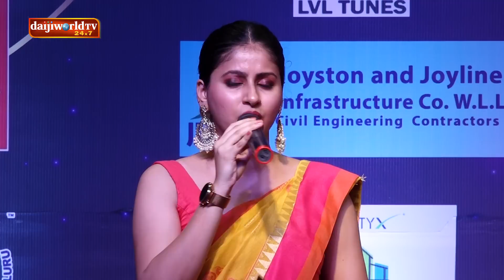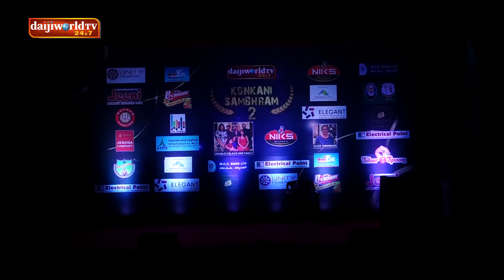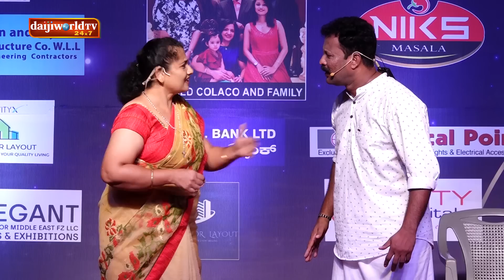KONKANI SAMBHRAM - 2 │Part - 01│Don Bosco Hall, Mangalore │Daijiworld Television